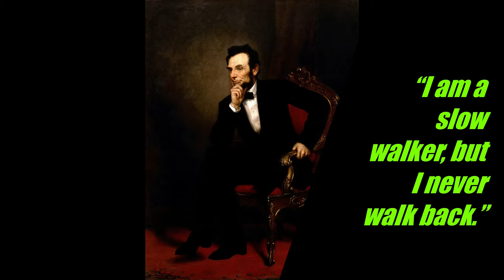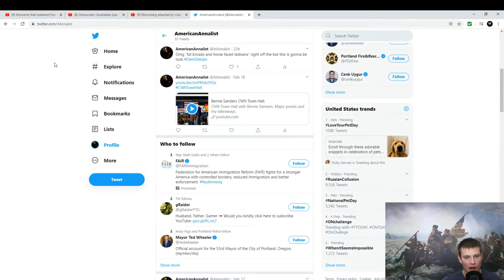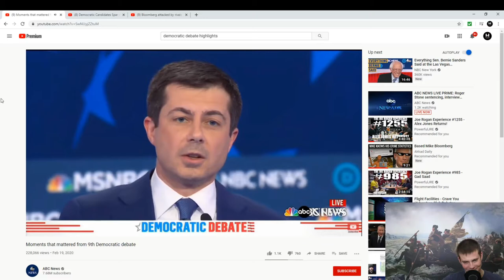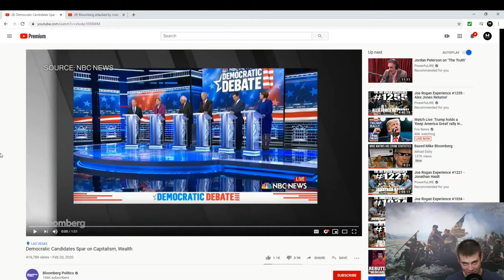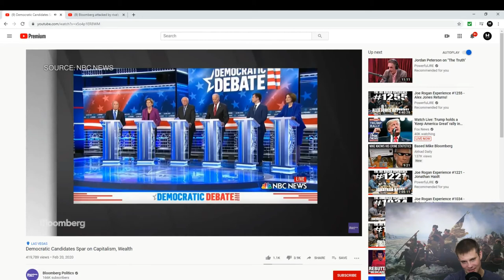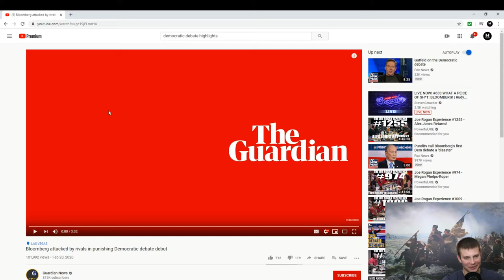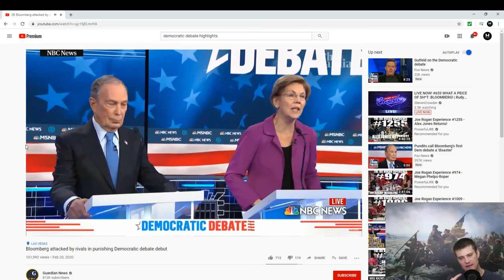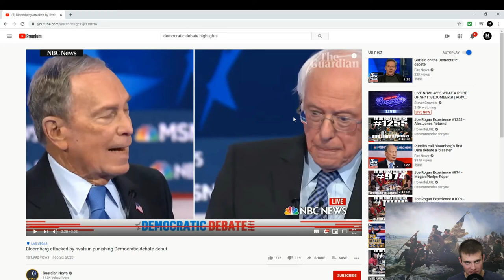Democratic Debate Highlight Insanity!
Absolute Insanity last night but some high quality television.